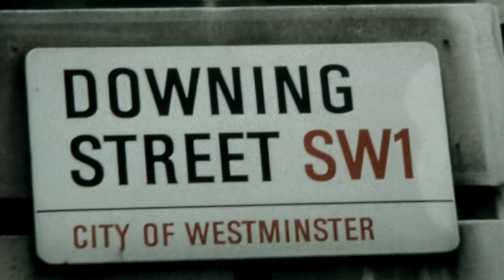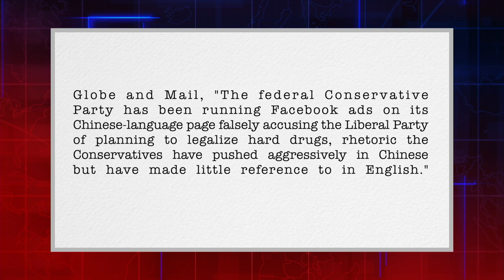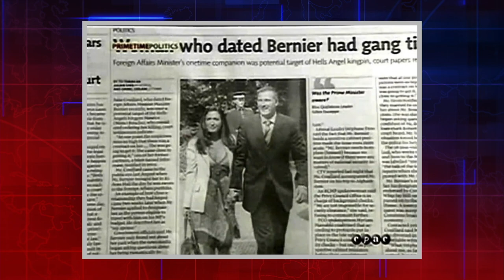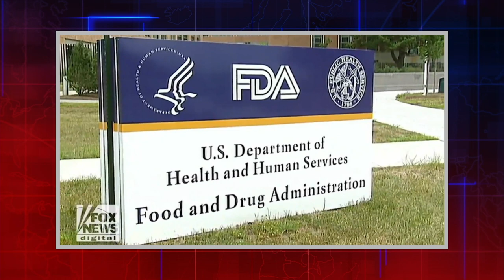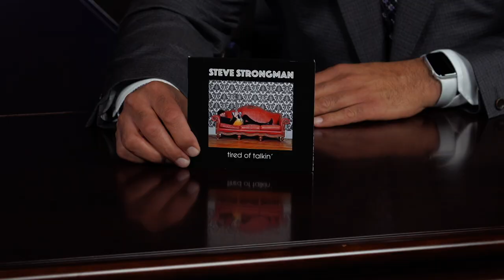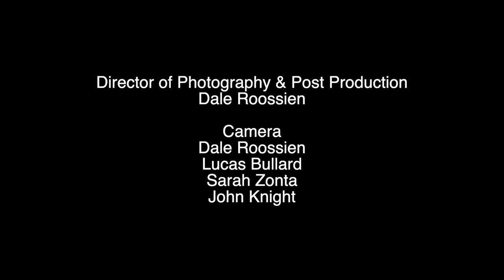This Week Live | full Version | Canada Votes | Blues Player Steve Strongman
This Week Live, full version.Canada votes,  Steve Strongman, Bartender and mixologist  Josh groom, and political commentator  Marc Kealey.